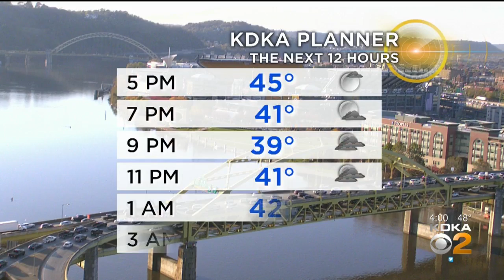Reporter Update: Latest Afternoon Weather Update From Mary Ours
Get the latest weather updates with meteorologist Mary Ours' forecast!